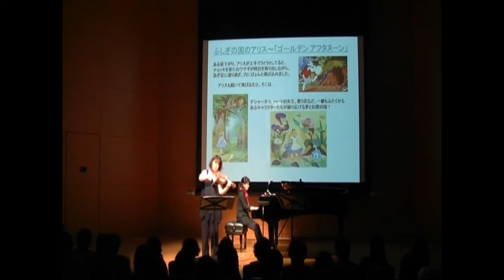ふしぎの国のアリスの「ゴールデンアフタヌーン」"Golden Afternoon"(Vn:長坂香里 Kaori Nagasaka 、Pf:小川由希子 Yukiko Ogawa)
「Thanks＆Smileちゃんず」は誰もが楽しめる音楽をスクリーン画像と共にお届けします♪

バイオリンとピアノのアンサンブルで「ゴールデンアフタヌーン」🎶